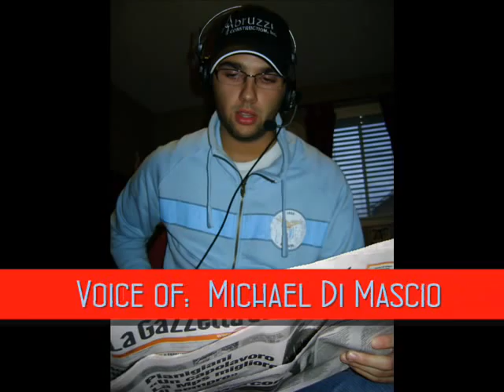Lazio vs Sampdoria North Curve Episode 6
The North Curve Audio Blogs continue with episode 6 discussing Lazio's losses vs Cagliari,Sampdoria and upcoming matches against AC Milan.  Commentary provided by Michael Di Mascio and Emanuele De Donno